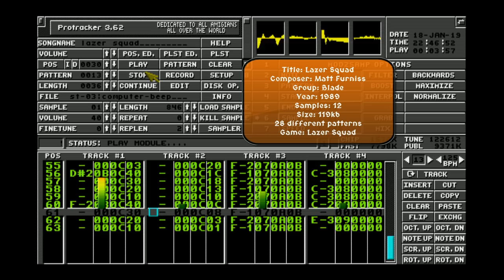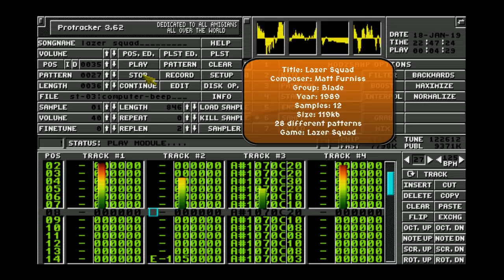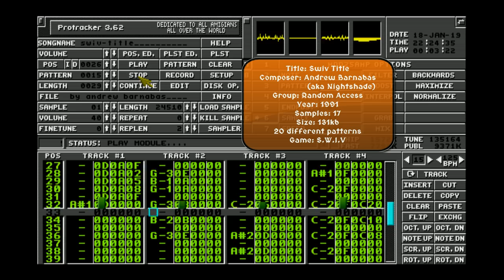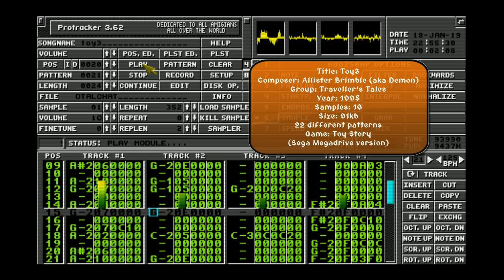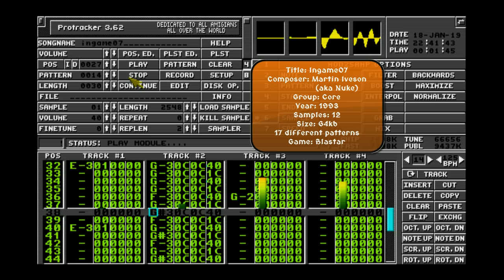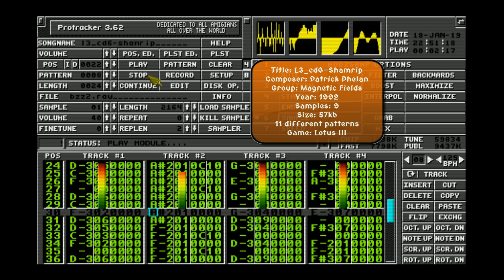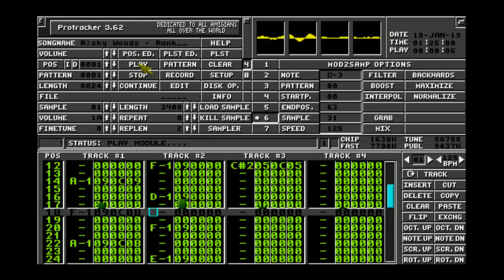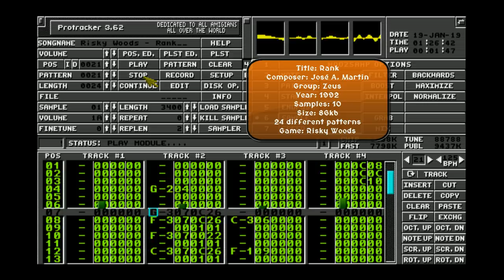Amiga Music: Game Tunes Compilation #5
Ok peeps, round 5 for some classic Amiga game sonics to arouse your hearing aids, also included is a Sega Megadrive/Genesis tune that was created on the Amiga, so now you get to hear the way it's meant to sound :), I'm pretty sure that was the only time they got the Megadrive to play back mods in a game.

TRACKLIST
01 - [00:00] Matt Furniss - Lazer Squad [Lazer Squad]
02 - [04:47] Andrew Barnabas - Swiv Title [S.W.I.V]
03 - [08:29] Allister Brimble - Toy3 [Toy Story][Sega Megadrive]
04 - [10:55] Martin Iveson - Ingame07 [Blastar]
05 - [12:52] Patrick Phelan - L3_cd6-Shamrip [Lotus III]
06 - [15:24] Christian Björklund - Intro [Slam Tilt]
07 - [19:23] José A. Martin - Rank [Risky Woods]

Winuae sound settings used:
Channel mode: Stereo
Stereo separation: 30%
Interpolation: Sinc
Frequency: 44100
Audio filter: A1200